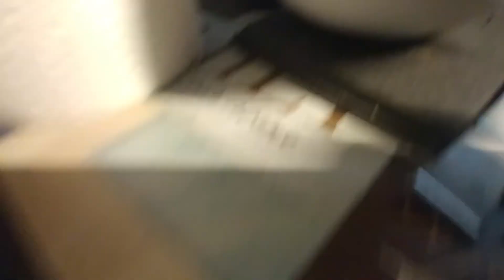Music Morning Marmalade.